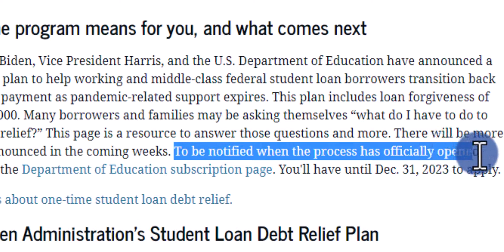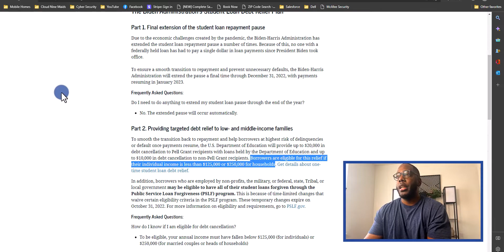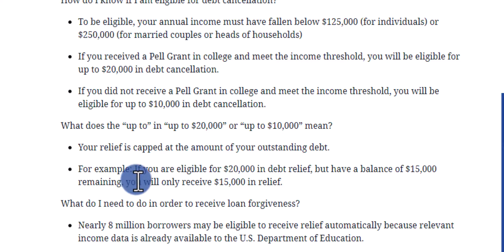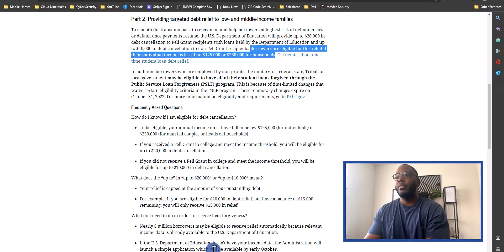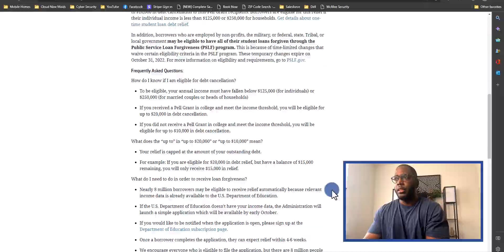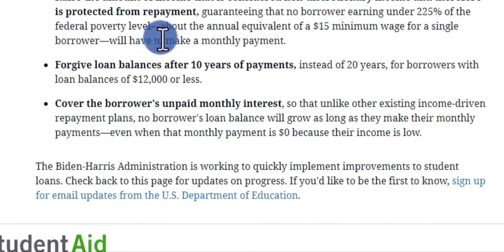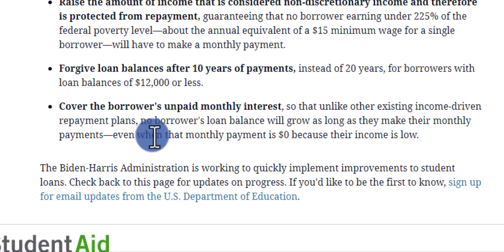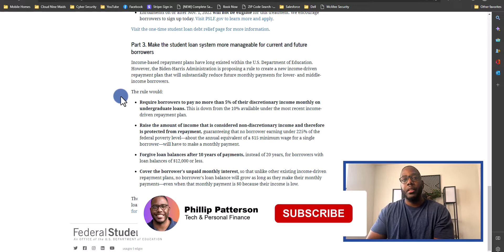Joe Biden's Student Loan Forgiveness Plan Explained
In this video I break down Joe Biden's 2022 Student Loan Forgiceness Plan and what you need to do to stay up to date with what is happening and how you can specifically receive updates from the government. I also explain in this video how you can apply to receive relief from the program in the upcoming months.